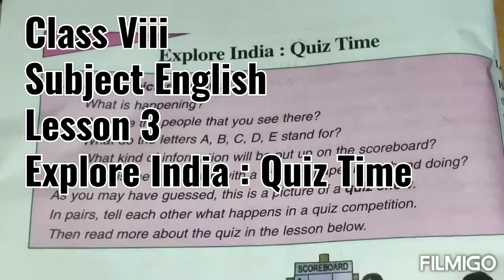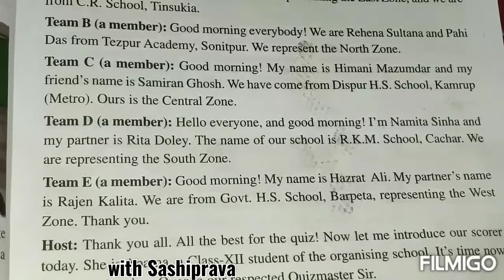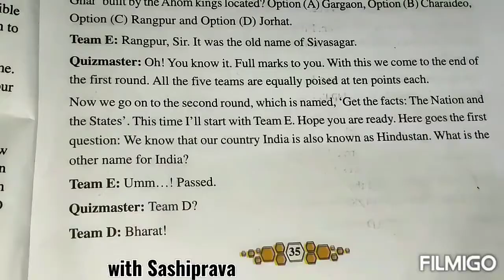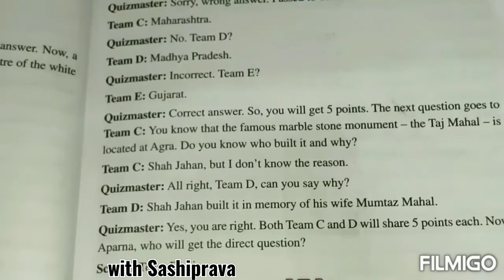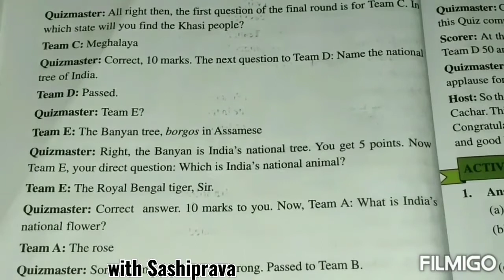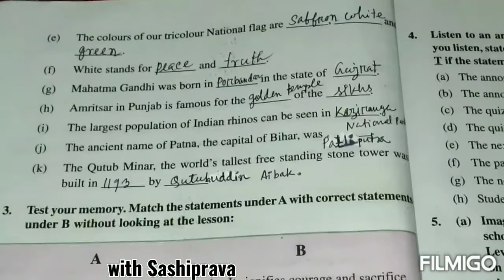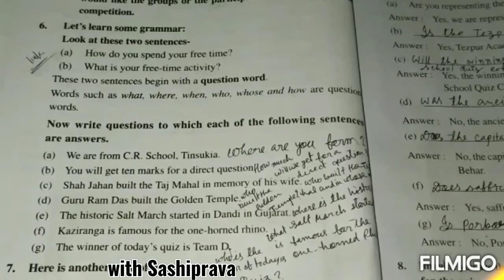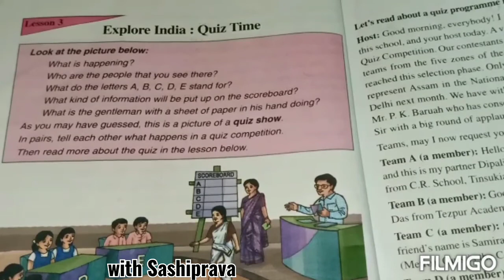Scert Assam Class Viii Subject _ English Lesson 3 _ Explore India:Quiz Time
Through the Video I try to help the Class Viii Students..(All Exercise of this lesson)

Please go to  the link...and keep watching other Videos  of